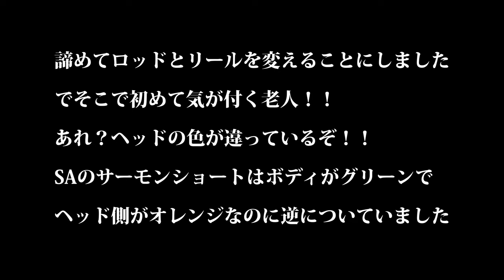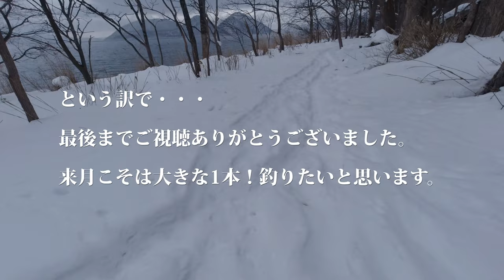AC vol329 洞爺湖でフライフィッシング 2023年2月 【ライン逆付けじゃ飛びません！】AC釣チャンネルのフライフィッシング4K動画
動画の詳細
今回の動画は今年2023年の初釣りです。
洞爺湖へ行きました。
昨年は来ていないので2年ぶりです。
本当は海の釣りをする予定でしたが海況も悪くて釣りどころではありませんでした。
温泉回って酒飲むだけでは悲しいので何とか無理やりに来たのが洞爺湖。
釣れる期待はあまり持てないのが洞爺湖です・・もちろん僕としては！ですよ。
なんせ2020年に1本のサクラマスを釣ってからは一度も釣れていないという実に厳しい釣り場です。

今回もまさにその通りのキャスト練習になってしまいました。
さらに情けないことにフライラインヘッドを逆につけていました。
変だなぁーとは感じていたのですが・・下手くそなんちゃってスペイの迷手だけに・・
しばらく気が付きませんでした。

ライズを2度ほど見たのでタイミングさえ合えば釣れると思う・・・のだが
本番は3月だと思っています・・根拠はないけれど(笑)

とにかく今年最初の釣りができたことは嬉しいです。

ランディングネット：ラパラ(Rapala) フローティングシングルハンドネット ハンドル長さ20cm ネットサイズ50cm FLOATING SINGLE HAND NET RNFSHN-M
価格: ￥3,500 税抜￥3,850 税込

阿寒倶楽部について

阿寒湖、阿寒川のフライフィッシングをライフワークとしています阿寒倶楽部です。
4月から11月はフライフィッシングの専門ガイドとしてゲストを案内しています。
4Kビデオカメラ、4Kカメラ、4Kドローン、4Kアクションカメラなどで
釣り場のイメージやフィッシングシーン、ガイドシーンを撮影、
編集してYouTubeにアップロードしています。
阿寒湖、阿寒川で見かけましたら気軽に声をかけてください。

阿寒倶楽部　T,KAWAHARA

about akanclub
It is Akan Club whose life work is fly fishing of Lake＆River Akan.
From April to November, we guide guests as a professional fly fishing guide.
The video is uploaded to YouTube by shooting and editing the image of the fishing spot, fishing scene, and guide scene with a 4K video camera, 4K camera, 4K drone, etc.
Akan Club T, KAWAHARA

阿寒倶楽部の動画チャンネル構成は

AC釣チャンネル 阿寒倶楽部のフライフィッシング4K動画

阿寒倶楽部の関連サイトは